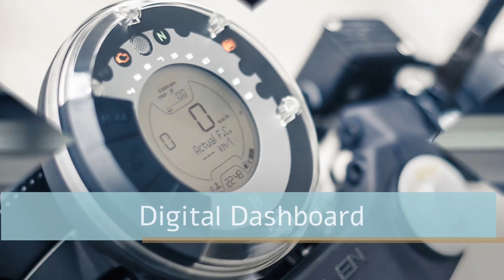Husqvarna Vitpilen 401 India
Husqvarna Vitpilen 401 is a cafe racer bike form Husqvarna. It was showcased in ECIMA 2016. The bike has loaded with a slipper clutch, WP suspensions, long single seat, LED lights, etc. Vitpilen 401 is powered by 373cc with water-cooled, the Bosch EMS engine which produces 43 Bhp of power. For the safe riding the bike is loaded with Bosch 9.11MB two-channel ABS system and sporty clip-on handlebars.